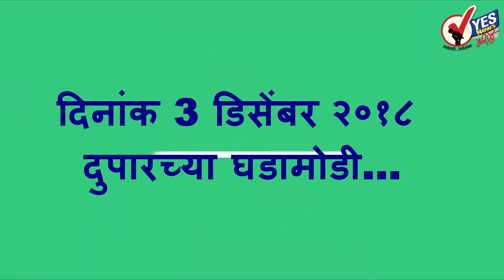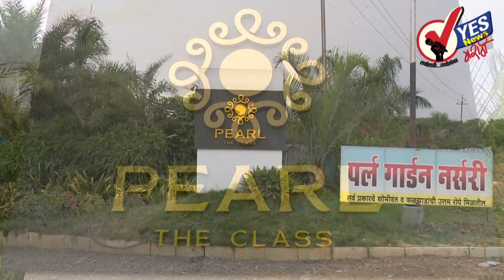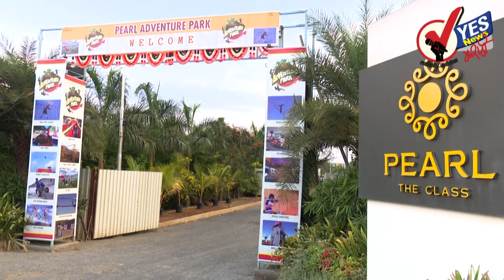ओळखपत्र दाखवा, गॅस मिळवा ; 'इंडियन ऑइल'ची योजना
इंडियन ऑइलतर्फे ग्राहकांसाठी खास योजना सादर करण्यात आली असून या योजनेंतर्गत आपणास केवळ ओळखपत्र दाखवून गॅस उपलब्ध होणार आहे

उजनी धरणासह जिल्ह्यातील तलावातील गाळपेर जमिनीवर करण्यात येणाऱ्या चारा लागवडीबाबतची माहिती दोन दिवसात द्या, टंचाई परिस्थितीवर मात करण्यासाठी तत्काळ उपाययोजना करा, अशा सूचना जिल्हाधिकारी डॉ. राजेंद्र भोसले यांनी दिल्या.

'तेलंगणात भाजपची सत्ता आली तर ज्याप्रमाणं निजामांना हैदराबादमधून पळ काढावा लागला होता त्याचप्रमाणं खासदार असदुद्दीन ओवेसी यांना हैदराबादमधून पळ काढावा लागेल' उत्तर प्रदेशचे मुख्यमंत्री योगी आदित्यनाथ यांचा टोला

वडिलांचे हिंदी, उर्दूवर प्रभुत्व होते. हिंदी खूप सुंदर भाषा आहे, पण ती राष्ट्रभाषा असेल असा निर्णय कधी झालाच नव्हता राज ठाकरे यांचे प्रतिपादन

न्यूयॉर्कमध्ये हाय ग्रेड कॅन्सरवर उपचार घेत असलेली अभिनेत्री सोनाली बेंद्रे नुकतीच पती गोल्डी बहलसोबत मुंबईत परतली आहे

डिसेंबर महिन्याच्या अखेरच्या आठवड्यामध्ये बँकांचे कामकाज चार दिवस बंद राहाणार असून बँक कर्मचारी संघटनेने २६ डिसेंबरला बंदची हाक दिल्याने नेहमीच्या सुट्यांमध्ये आणखीन भर पडली आहे.

मराठा समाजाला देण्यात आलेल्या १६ टक्के आरक्षणाचा विद्यार्थ्यांना मोठा फायदा होणार असून वैद्यकीय प्रवेशांत राज्यासाठीच्या कोट्यामध्येही मराठा विद्यार्थ्यांना आरक्षणाचा लाभ मिळणार आहे

अनेक पत्ते खिशात आहेत. त्यामुळे वर्षानंतर विरोधकांनाच आपण निवडणूक लढवू नये यावर एकमत करावे लागेल, महसूलमंत्री चंद्रकांत पाटील यांनी यांची टीका